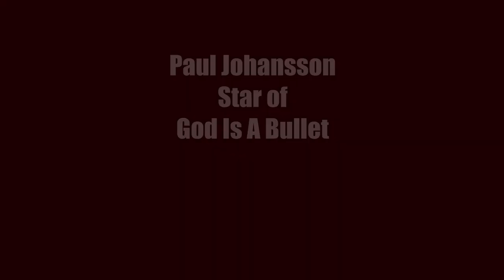God Is A Bullet Interview - Paul Johansson Talks Tattoos and How This Film Got Made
Paul Johansson, one of the stars of God Is A Bullet, discusses how this film got made and the role he played in making it a reality.  We also discuss his character and the general attitude on set.

God Is A Bullet
Release Date: June 23, 2023 (Theaters)
Written & Directed by Nick Cassavetes (THE NOTEBOOK)
Starring Nikolaj Coster-Waldau (GAME OF THRONES), Maika Monroe (IT FOLLOWS), Jamie Foxx (DJANGO UNCHAINED), January Jones (MAD MEN), Ethan Suplee (REMEMBER THE TITANS), Paul Johansson (ONE TREE HILL) & Jonathan Tucker (SNOWFALL).

Synopsis:
Based on the best-selling novel “God Is A Bullet” by Boston Teran, the film follows detective Bob Hightower (Coster-Waldau), who finds his ex-wife murdered and his daughter kidnapped by an insidious cult. With the help of the cult’s only female victim escapee, Case Hardin (Monroe), Bob and Case go down the rabbit hole with The Ferryman (Foxx) to save his daughter and find closure for Case from the cult - and its maniacal leader (Karl Glusman) - that took so much away from her.